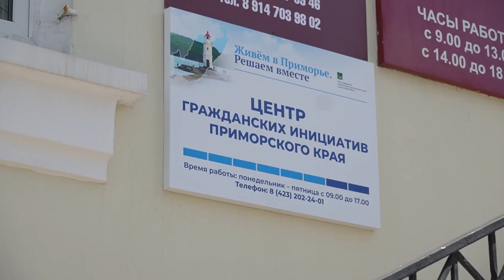Благоустройство дворов.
115 дворов благоустраивают в этом году во Владивостоке по 4 программам: нацпроекту «Жилье и городская среда», всероссийскому конкурсу лучших проектов создания комфортной городской среды, программе Минвостокразвития «1000 дворов Дальнего Востока», а также по проекту губернатора Олега Кожемяко «1000 дворов».